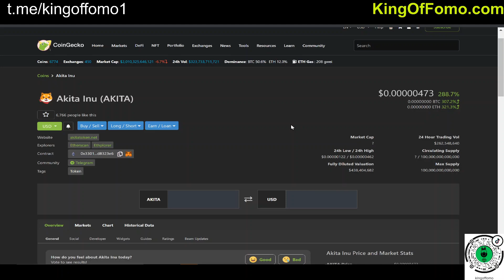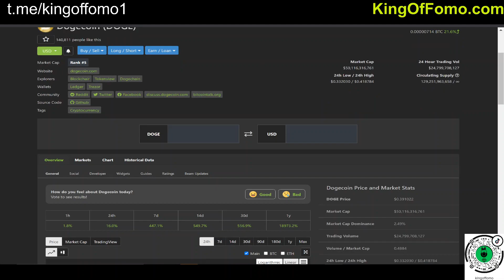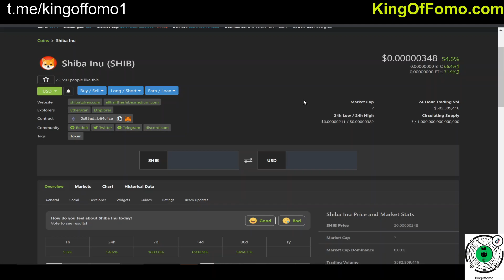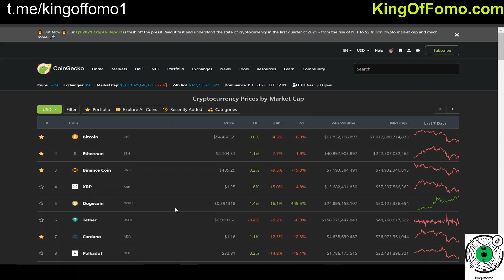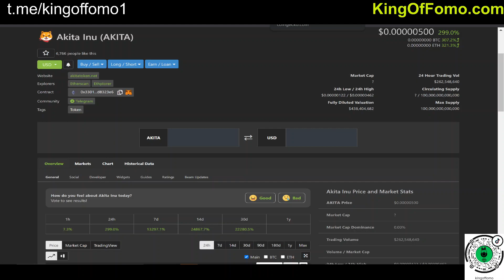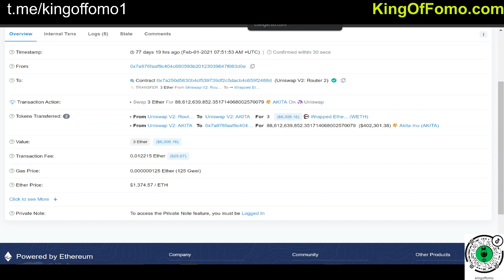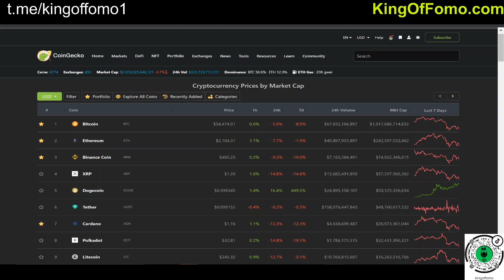Meme Coin INSANITY!!! - Doge - Akita - Moonrat - Safemoon ETC